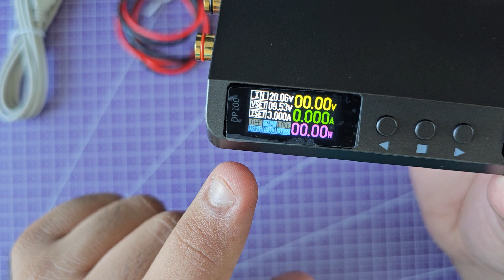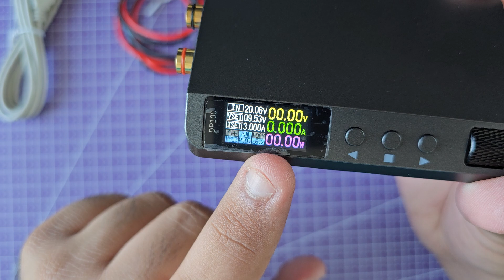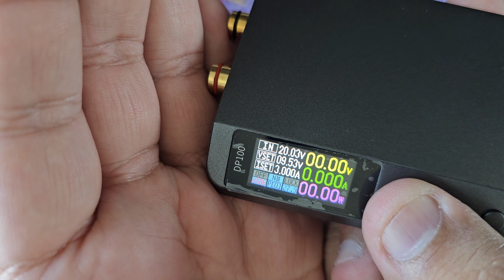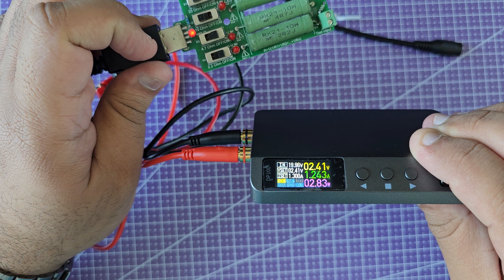Alientek DP100 - A Well Designed Adjustable DC Power Supply